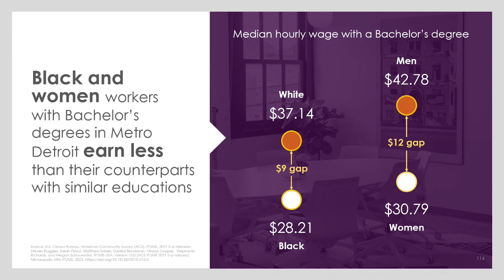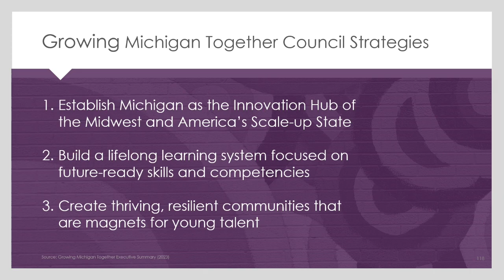2024 Detroit Policy Conference: Power Perspective - Anika Goss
Speaker: Anika Goss, Chief Executive Officer, Detroit Future City